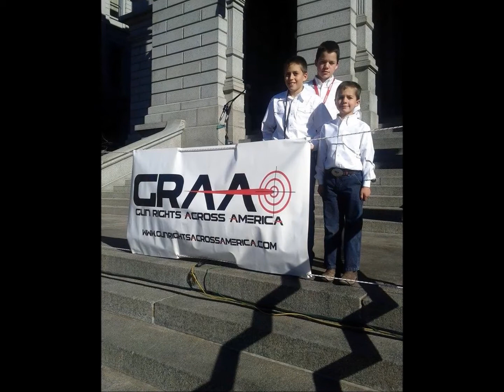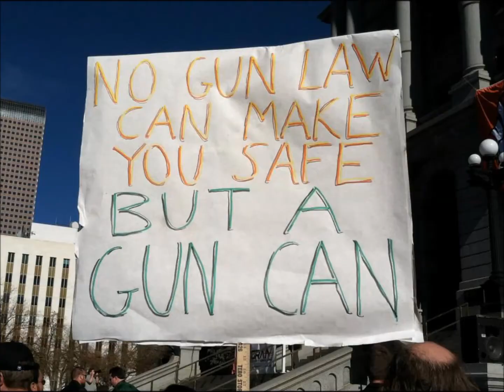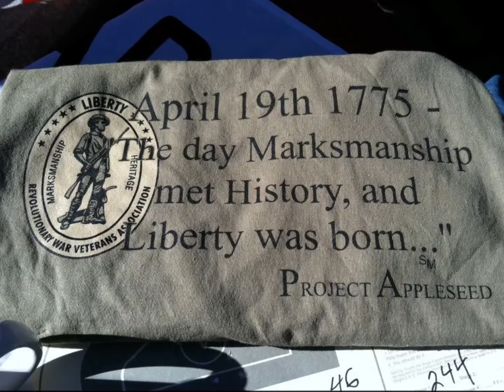STAND YOUR GROUND, January 19, 2014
Rally at DENVER COLORADO